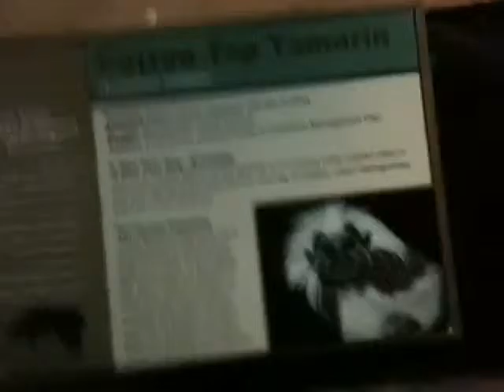Staten Island Zoo Adventure Cotton Top Tamarin Exh